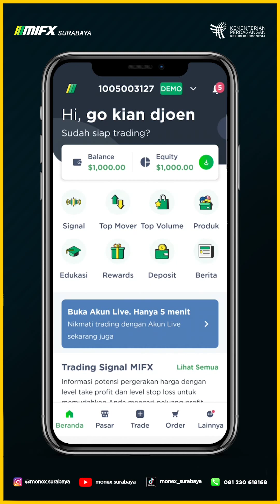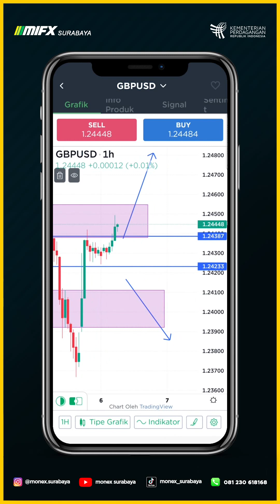MORNING MAPPING BTS GBPUSD 6 JUNI 2023 MASTER GO JUN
00:00 - GBPUSD BTS
01:00 - BTS SUPPLY DEMAND GBPUSD
02:00 - BTS SETUP GBPUSD
02:40 - BTS RISK REWARD GBPUSD

broker lokal
broker mifx
broker monex
broker forex